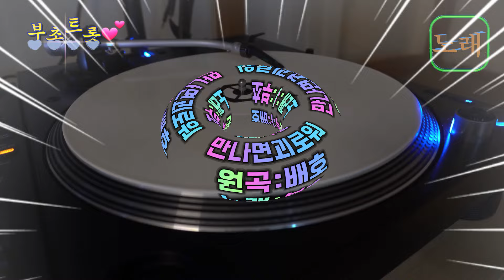만나면 괴로워/원곡:배호/노래:부초(가사첨부)1969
만나면 괴로워 괴로워서 울었지

맺지 못할 사랑이라 안타까운 몸부림이

사무치는 가슴속에 깊은 상처 남겼는데

못 잊어 그리워서 다시 또 찾아보면

흐느껴 쓰라린 이 눈물 만나면 괴로워

사랑해선 안 될 사람 헤어지자 다짐해도

잊지 못할 추억들이 아픈 미련 남기는데

외롭고 보고파서 다시 또 찾아보면